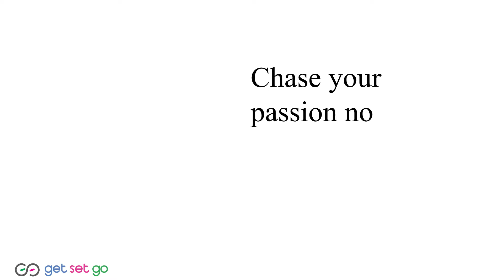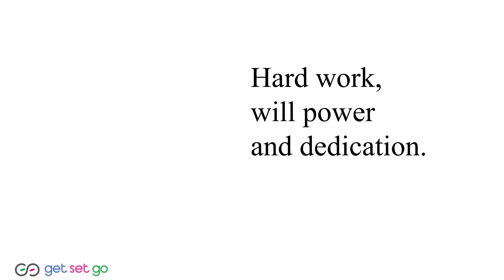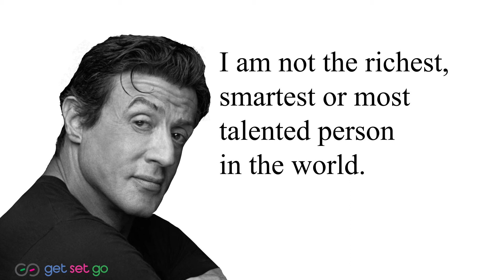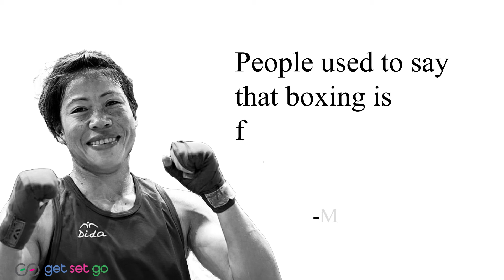Seven Simple Rules To Be Successful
Dream Big. Set Goals. Take Action.

All of us want to be successful in everything that we do, but there are times when it all seems difficult. We wonder how he/she made it and whether you can do it as well.
The answer is "Yes, you can"

It's true there is no 'formula' to success, but there are some essential guidelines which go a long way in helping you achieve your goals.